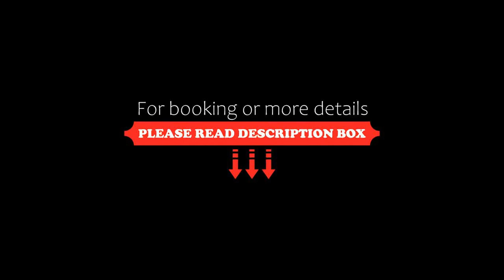Ikala Galapagos Hotel, Puerto Ayora, Ecuador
About Property:
You're eligible for a Genius discount at Ikala Galapagos Hotel! To save at this property, all you have to do is sign in.
Ikala Galapagos Hotel features a restaurant, outdoor swimming pool, a bar and garden in Puerto Ayora. Each accommodation at the 4-star hotel has pool views, and guests can enjoy access to a terrace. The accommodation provides a 24-hour front desk, room service and luggage storage for guests.
Guest rooms at the hotel...
Property Type: Hotel
Address: Tomas de Berlanga y Moises Brito, 200350 Puerto Ayora, Ecuador
Searching For
1. Ikala Galapagos Hotel - Puerto Ayora - Ecuador
2. Ikala Galapagos Hotel - Puerto Ayora - Ecuador Address
3. Ikala Galapagos Hotel - Puerto Ayora - Ecuador Rooms
4. Ikala Galapagos Hotel - Puerto Ayora - Ecuador Amenities
5. Ikala Galapagos Hotel - Puerto Ayora - Ecuador Offers and Deals
Audio Credit:
Track Title: Reasons To Hope
Artist: Reed Mathis